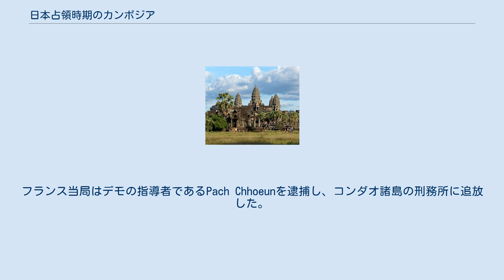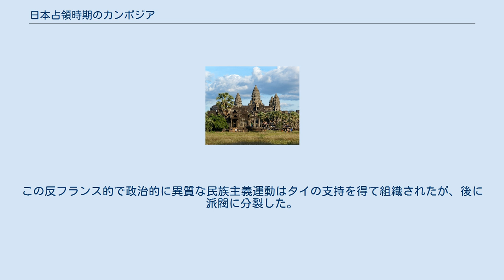日本占領時期のカンボジア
日本・カンボジア関係
日本占領時期のカンボジア (にほんせんりょうじきのカンボジア、クメール語: ការត្រួតត្រារបស់ជប៉ុននៅកម្ពុជា) では、第二次世界大戦の大日本帝国に占領された時期のカンボジアについて概説する。
ナチス・ドイツの従属国だったヴィシー・フランスは、日本によるほとんどの占領期間中、フランス保護領カンボジアとしてのカンボジアや、フランス領インドシナの他地域に対しての保護を、名目上維持した。
このカンボジアの領土は、タイ・フランス領インドシナ紛争後にタイに割譲されたことにより減らされており、ストゥントレン州、バタンバン州、シェムリアップ州は含まれない。
 パリの解放が1944年の夏の終わり頃に起き、1945年の早い時期に行われた明号作戦は、フランス共和国臨時政府からカンボジアを切り離させた。
カンボジアは独立国であると宣言し、日本軍の駐留は大戦の残り短い間続いた。
 カンボジアでの日本の占領は1941年から1945年まで続き、一般にカンボジアの人々は、東南アジアの他国で日本の占領軍が民間人に加えた残虐行為から逃れた。
1945年にフランス領インドシナの植民地政府が崩壊した後、カンボジアは日本の降伏まで親日の傀儡政権となった。
 フランス領インドシナとタイの戦争は、フランスのインドシナ植民地当局を弱体化させた。
ヴィシー政府は日本との間で、フランス領インドシナを日本軍が通過することと、北ベトナムに最大2万5千人の兵力を駐留させる協定に調印した。
 一方、タイの政府は、プレーク・ピブーンソンクラーム元帥の親日的指揮の下、日本との友好条約によって強化されたが、フランスの弱体化した立場を利用して、歴史的に領有権を主張していたカンボジア西部の州に進撃した。
この侵略後、日本は1941年3月に東京で講和条約の署名を行い、正式にフランスにバタンバン州、シェムリアップ州、ココン州を放棄させると同時に、北緯15度線とストゥントレン州のダンレク山地の間に伸びた狭い土地を放棄させた。
 結果として、カンボジアは、約50万人の市民と国土面積の1/3をタイに奪われた。
 1941年8月、大日本帝国陸軍はフランス保護領カンボジアに入り、8千人規模の駐屯地を設置した。
日本軍が駐留しているにもかかわらず、日本は協力しているヴィシー・フランスの植民地の当局者がその管理職にとどまることを許可した。
 1942年7月20日、著名な僧侶ヘム・チューが植民地民兵に扇動的な説教をしたとして逮捕された後、プノンペンで大規模な反フランスデモがあった。
フランス当局はデモの指導者であるPach Chhoeunを逮捕し、コンダオ諸島の刑務所に追放した。
チョエウンは尊敬されるカンボジアの知識人で、カンボジア仏教研究所と共に行動し、1936年にシム・ヴァルと共にクメール語で書かれた最初の政治新聞「ナガラヴァッタ」を創刊した 。
 1945年3月9日、戦争末期に日本はインドシナのフランス支配を終わらせた。
フランスの植民地行政官は解任され、フランス軍は武装解除を命じられた。
その目的は、先住民支配者に独立を宣言するように促すことで、東京の戦争努力に対する地元住民の弱っていた支持を回復させることだった。
 3月13日、若き国王のノロドム・シハヌークは日本からの正式な要請を受けてカンプチア王国の独立を宣言した(一方で、フランス語による公式国名はCambodgeからKampucheaに変更) 。
その直後日本政府はカンボジア独立を名目上承認し、プノンペンに領事館を開設した。
シハヌークの命令は、これまでのフランスとカンボジアの条約を破棄し、新たに独立した国として日本との協力と同盟を約束した。
 新政府は、フランス植民地政府が強制し始めていたクメール語のローマ字化を廃止し、公式にクメール文字を復活させた。
短命な政府当局が取ったこの措置は評判がよく、長く続いたものだった。
それ以降、カンボジアのどの政府もクメール語を再びローマ字化しようとしなかったからである。
その他の変化には、仏教の太陰暦の復活などを含んだ。
 ノロドム・シハヌークはまた、最初に1945年3月18日からカンボジアの首相の役目を果たした。
しかしながら、1942年の反フランスデモ後に日本に亡命していたもう一人のナガラヴァッタ支持者のソン・ゴク・タンが、1945年4月に外...